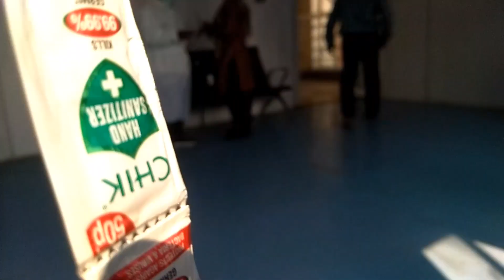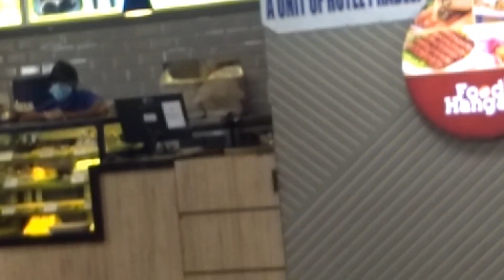Travelling by flight during Covid-19 | Flight journey during Pandemic -My Vlog 1 Patna to Chandigarh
flight journey rules in covid 19,
Air travel during Covid19 in India ,Domestic Flights Rules
Precautions to Take, Flying by Air in Covid times,
How safe is air travel during COVID-19? , Air Travel Experience
Air Travel during Covid -19 ,
Patna to Chandigarh Flight Journey ,
Safe journey Tips during covid ,
Patna Airport ,
Chandigarh Airport, PPE Kit,
chandni creations Vlogs
Travel vlogs , chandni vlogs

.Also Watch :
Eggless Homemade Chilli Garlic Mayonnaise Recipe |

Homemade Mint Mayonnaise Recipe | Mint Mayo | Mint Dip Recipe |

Lemon Ginger Green Chilli Pickle Recipe with fresh lemons from my garden|
Green Chilli Pickle | हरि मिर्च का अचार | Hari mirch ka achar |

Gardening

Vegetables Plantation from Seeds | Vegetable Gardening TIps |
 Chili, Curry Leaves, Arbhi Plantation, growing curry leaves plant from seeds.
Organic vegetable farming

Guava Harvesting | My Monsoon Garden Tour | Guldaudi Flower Stem Plantation |
Lily flowers

Succulents Tips for Beginners | My Succulents Collection -
How to make COCO PEAT at home ? | What is Coco peat |

Home garden Tour PART 2 | gardening ideas | Gardening tips |
Adenium Plant Care | Adenium root rot treatment |

Chandnis Creations